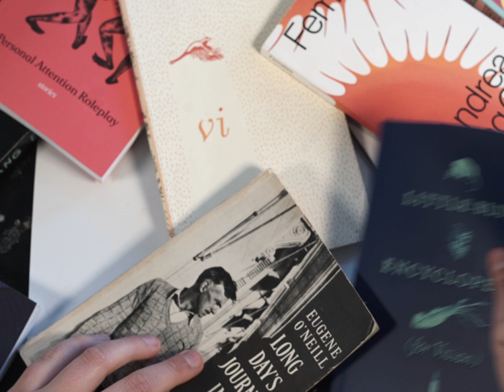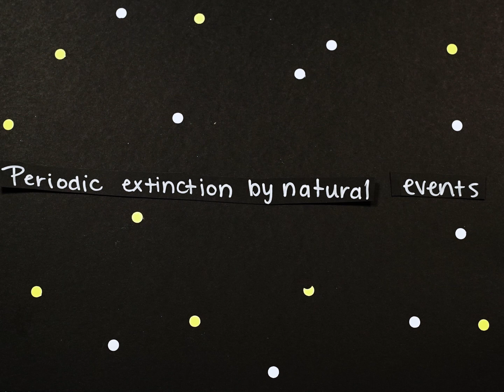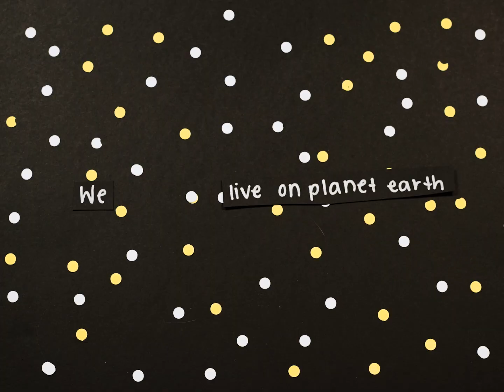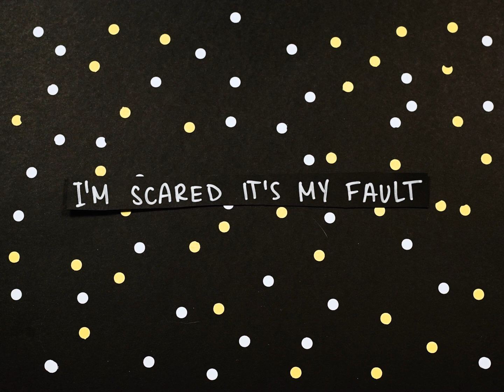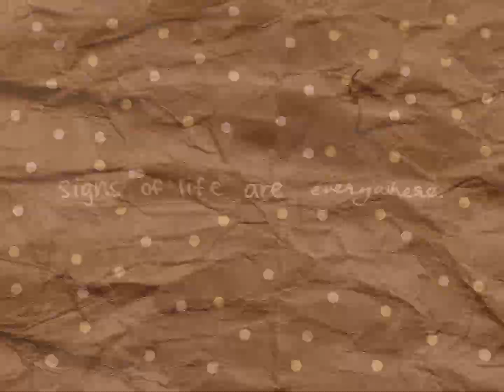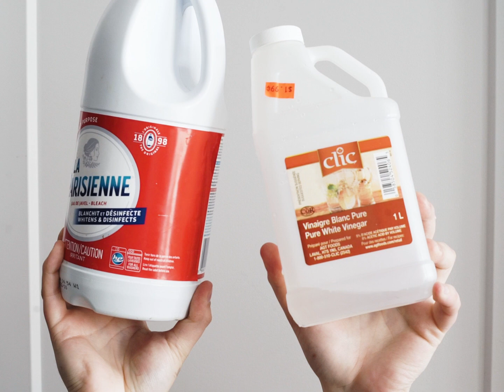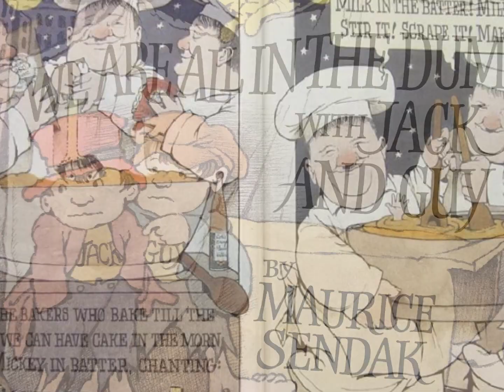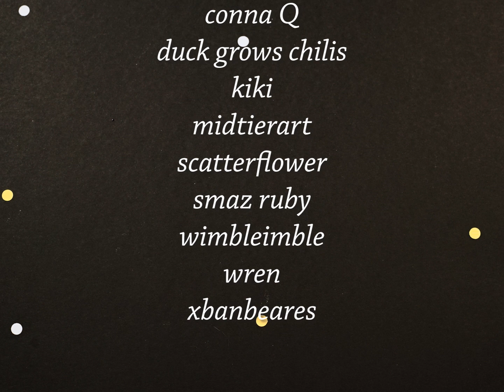This Wikipedia Article Hides a Sorrowful Secret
The Fermi paradox: the mystery of why humans are alone in the universe. In an old Wikipedia article, I learned a secret about it.